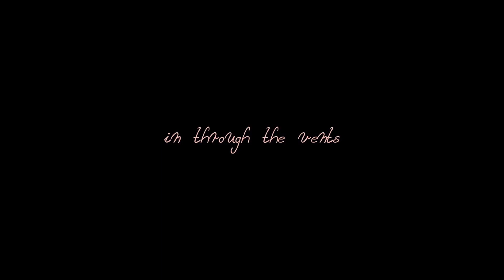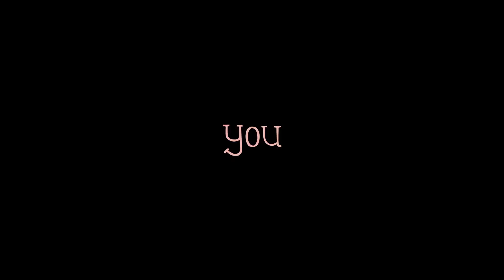【MEIKA Hime】Spider on the Wall【Vocaloid 5 Cover】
Original/PV/Song by GHOST

VSQX by Grace Herring

Phoneme edits by Kichi